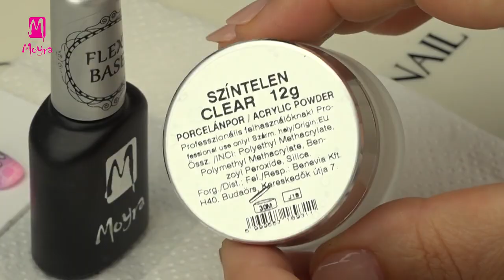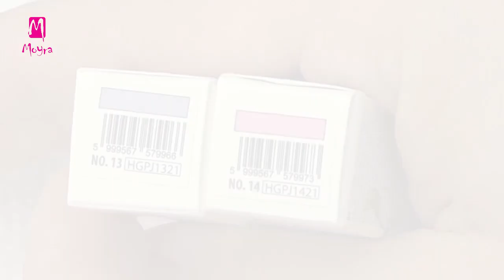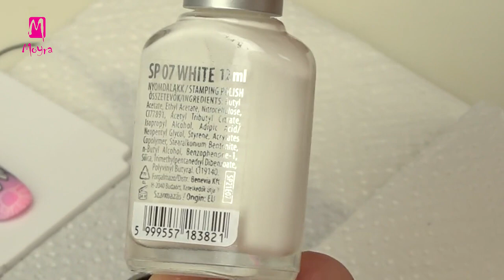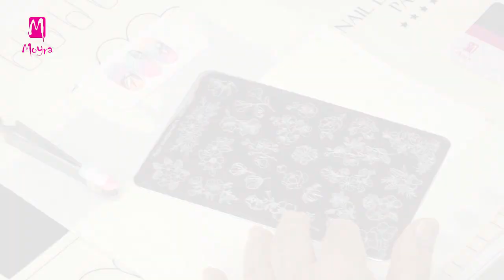Floral stamping nail art on a colourful ombre base (nailstamping.com)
Follow Moyra

In this video Alexa will create a multicolour flower with the help of stamping plate Shadowplay. White petals look beautiful on the colourful background. Stamping plate Shadowplay provides filling background for the following stamping plates: No. 75 Norka's Garden, No. 107 Botanical, No. 105 Urban Gardening.

This time Alexa prepares a colourful base with gel polishes. She introduces a technique of a surface sprinkled with acrylic powder, this helps making a smooth colour transition with intensely pigmented materials without stripes.

Alexa ebben a videóban a No. 116 Shadowplay nyomdalemez segítségével készít fehér margaréta szirmokat. A virág szépen kiemelkedik a színes háttérből. A Shadowplay lemez a következő nyomdalemezek kontúros mintáihoz biztosítja a kitöltő hátteret: No. 75 Norka's Garden, No. 107 Botanical, No. 105 Urban Gardening. Alexa ezúttal lakkzselékkel készít gyönyörű, színpompás ombre alapot. Bemutatja azt a speciális porcelánnal leszórt felület technikát, mellyel intenzív pigmentáltságú anyagokkal is lehet csíkoktól mentes, egyenletes színátmenetet készíteni.